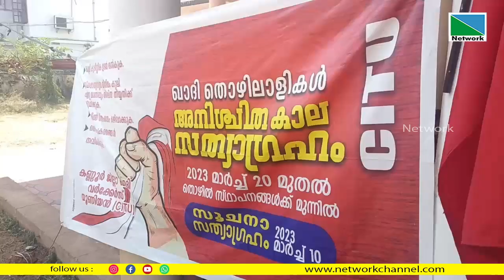24 MARCH 2023